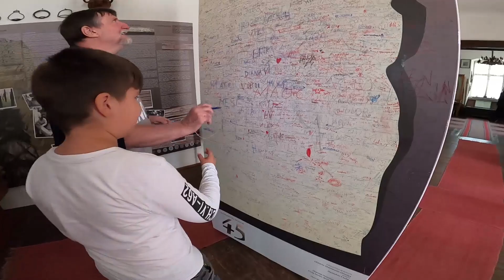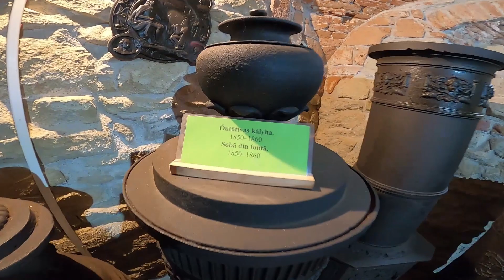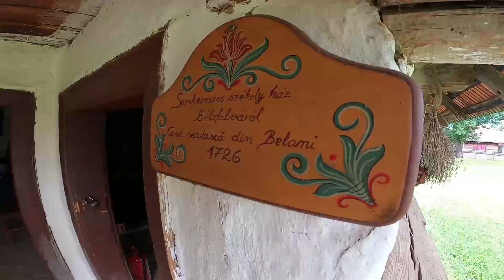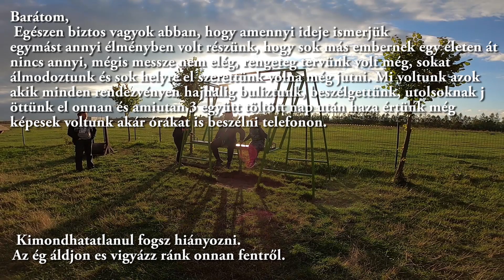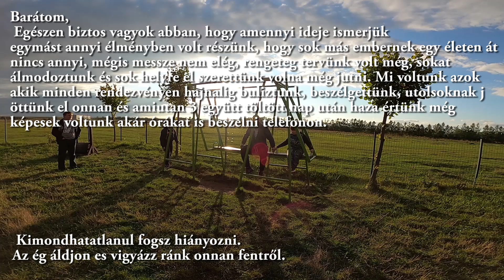Egy hét Székelyföldön a VW T3 busszal - 4 epizód - GABRIEL VLOG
VLOG epizódok:
Minden Kedden HU 21:00 óra, RO 22:00 óra  VW T2 sorozat
Minden Csütörtökön HU 21:00 óra, RO 22:00 óra VW T3 sorozat
Minden Vasárnap HU 21:00 óra, RO 22:00 óra ZUK sorozat

Autók: VW T3 - 1986

Kamerák:
GoPro 8
GoPro 5

Műsór támogatói:
Hotel Privo
The Parlor